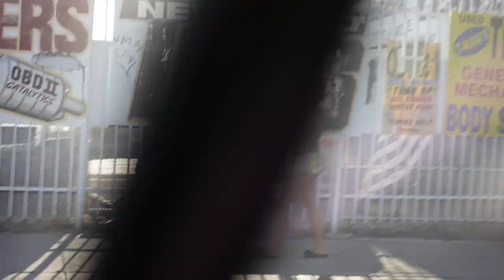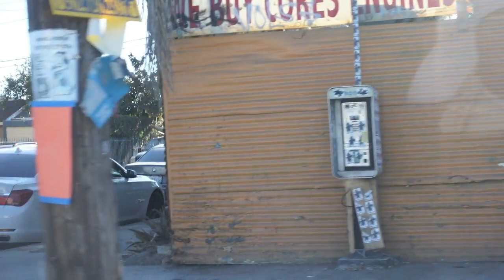Caminando en South Central por La Figueroa Street alado de las CARIÑOSAS